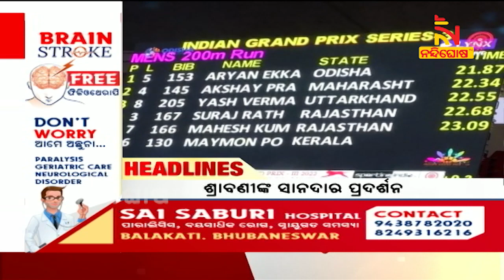Headlines@9PM | 21st May 2022 | NandighoshaTV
* DishTV Channel No: 1367
* Airtel Digital TV Channel No: 611
* TATASky Channel No: 1779
* hathw@y Channel No: 731
* Ortel Channel No: 707
* Videocon d2h Channel No: 840
* SITI Channel No: 17 & 458
* GTPL Channel No: 719
* SUN Direct Channel No: 667
* Asianet Channel No: 219